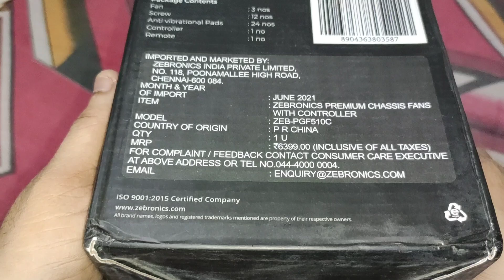ZEBRONICS ZEB PGF510C ARGB Fans Unboxing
I got it on Amazon for Rs 1199/-. Right now it is being sold at a higher price so don't buy it. These are good fans for Rs 1200